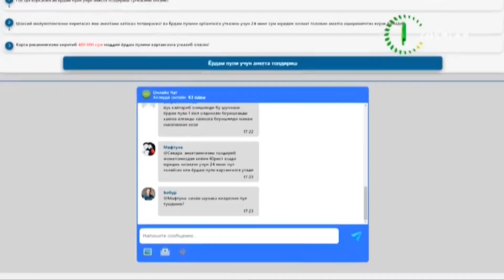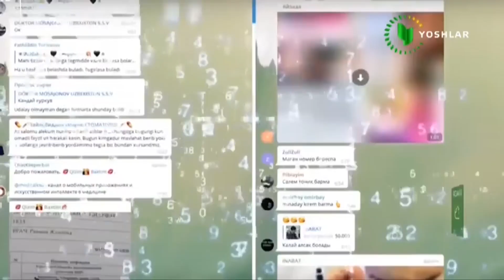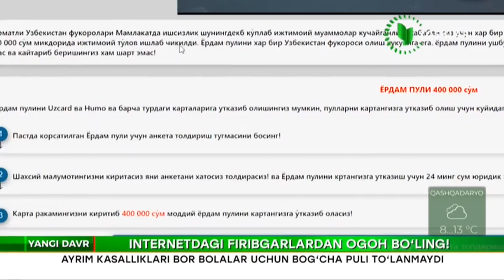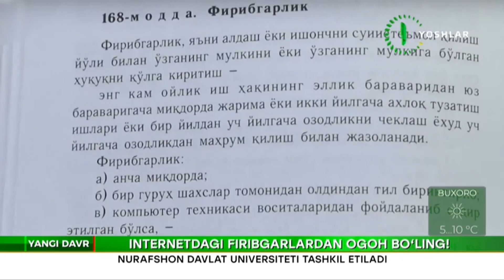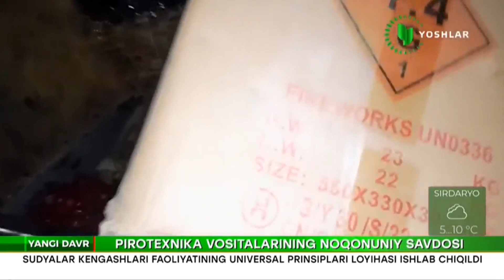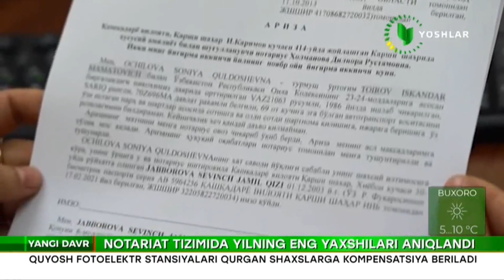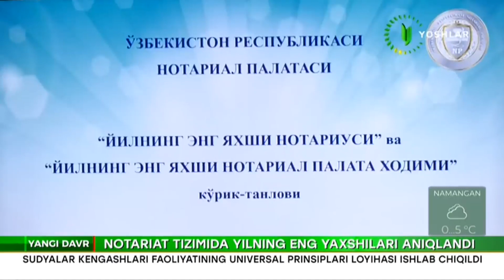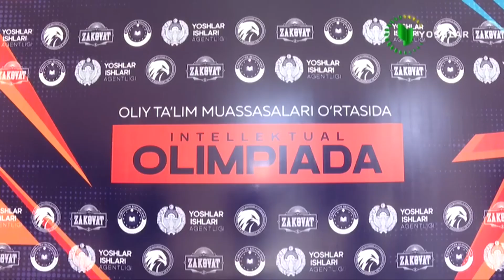Yangi davr | Интернетдаги фирибгарлардан огоҳ бўлинг! [17.12.2022]